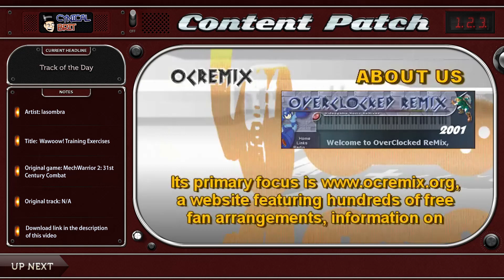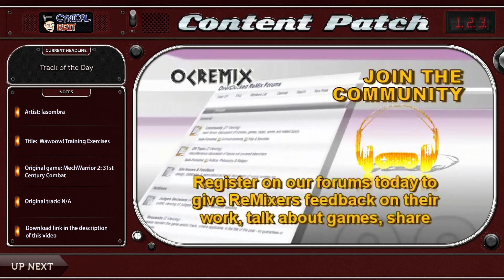Content Patch - July 30th, 2013 - Ep. 123 [Saints Row IV refused again, Release round-up]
00:31 Saints Row IV refused classification a second time
07:08 Australian IT inquiry concludes high game prices are unjustifiable
11:00 Release round-up
15:34 Track of the day